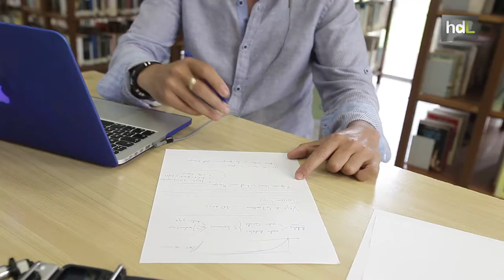HDL Investigadores de Málaga diseñan el primer algoritmo para calcular la riqueza léxica individual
Investigadores de la Universidad de Málaga han medido por primera vez la riqueza léxica de las personas, la calidad del vocabulario que utilizamos a la hora de expresarnos oralmente. Lo han conseguido gracias al diseño de un algoritmo que garantiza resultados muy fiables. Una de las conclusiones, que a la hora de hablar no usamos más de 2.500 palabras.